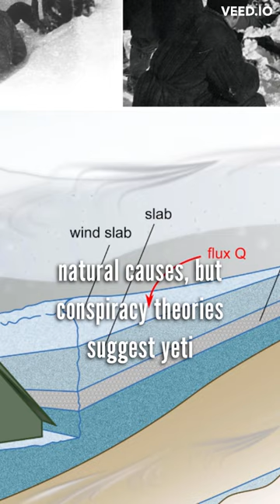The SCARY True story of the DYATLOV PASS!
Get ready for a spine-chilling journey into the unknown as we uncover the terrifying true story of the Dyatlov Pass incident. In 1959, a group of experienced hikers set out on a trek through the Ural Mountains in Russia. But something went horribly wrong, and all nine of them were found dead under mysterious circumstances.

Their tents had been torn open from the inside, and some of the hikers were found with severe injuries that could not be explained. Adding to the creepiness of the situation, some of the bodies were discovered with missing tongues and eyes. What could have caused such gruesome and bizarre injuries? Was it an animal attack? A military experiment gone wrong? Or something even more sinister?

The Dyatlov Pass incident has been the subject of countless investigations, theories, and debates over the years, and the mystery surrounding it has only grown more intense with time. Some people believe it was the work of supernatural forces or alien beings, while others think it was a government cover-up or a tragic accident.

Join us as we dive into the eerie and unsettling details of this chilling mystery, exploring the theories and evidence to try and uncover the truth about what really happened to the hikers on that fateful night. Get ready for a haunting and unforgettable journey into the unknown, as we explore one of the most terrifying true stories of all time.

Don't miss out on this spine-tingling adventure into the unknown, as we uncover the secrets of the Dyatlov Pass incident and the strange and unexplained events that surrounded it. This is one story that is sure to keep you up at night!